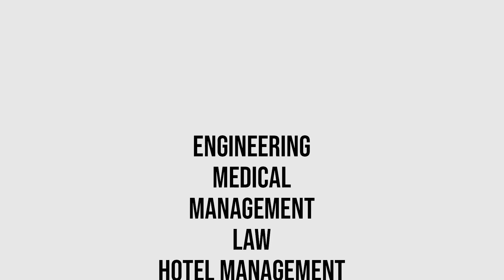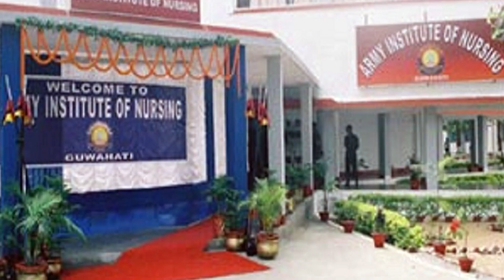Professional courses by AWES - AWES द्वारा प्रोफेशनल कोर्स | Course for soldiers children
AWES is running following professional institutions where maximum seats are reserved for children of serving and retired soldiers.